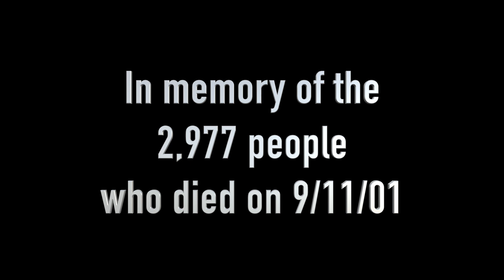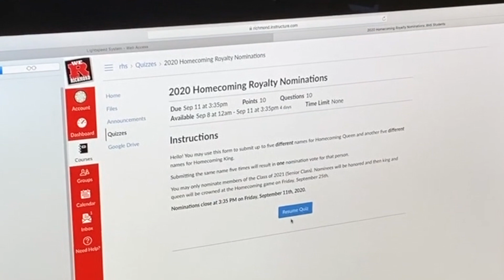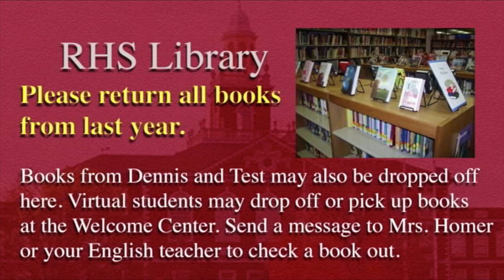On The Air Friday Edition Episode #3 2020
Our weekly news magazine show featuring what's going on around RHS. This week RHS teachers share memories of 9/11, and highlights from football vs Arsenal Tech.